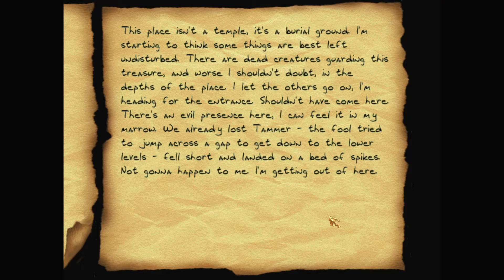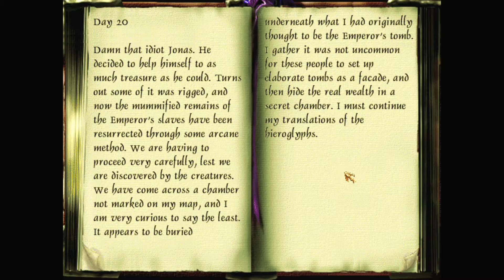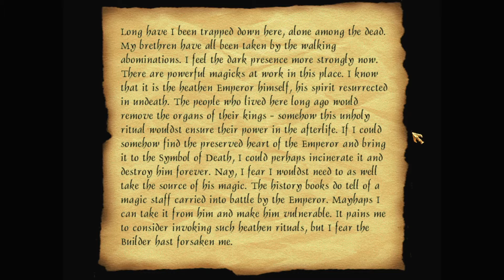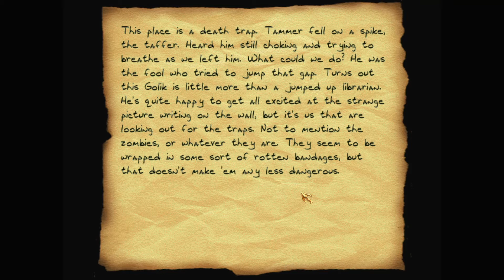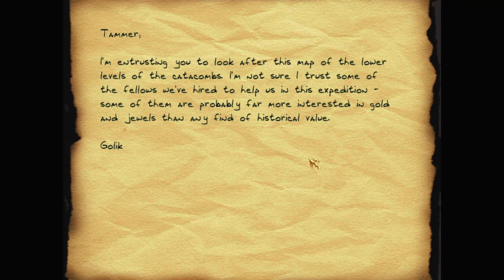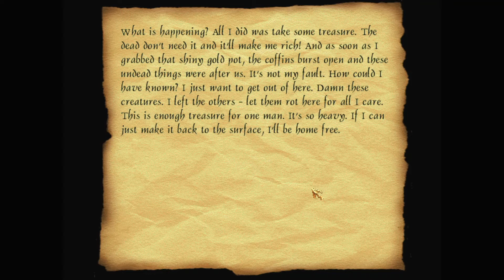Let's play Thief fan missions: Whispers in the Desert, episode 1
Whispers in the Desert is a Thief 2 fan mission by nicked (Nick Dablin). Find more details and the download at TTLG